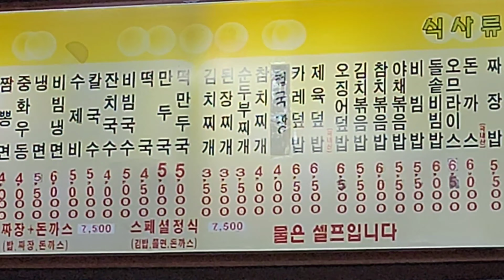김치찌개가 3500원? 남는게 있나요?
안녕하세요~ 꾸보입니다 :)

어디가서 김치찌개 한그릇 먹을 수 있는 돈으로
떡볶이를 서비스로 더 먹었네요~
맛있는 반찬류도 다양하게 나와서 더 좋은!
주안역의 가성비 갑! 3,500원 김치찌개 정말 맛있었습니다!

가격 저렴하고 맛있는 주안역의 맛집을 찾으신다면
요기 김밥짜장 주안점 추천드려요~

★김밥짜장 주안점★
주소 : 인천 미추홀구 주안로 86
영업일 영업시간 : 매일 09:00 - 22:30 (매주 마지막주 일요일 휴무)